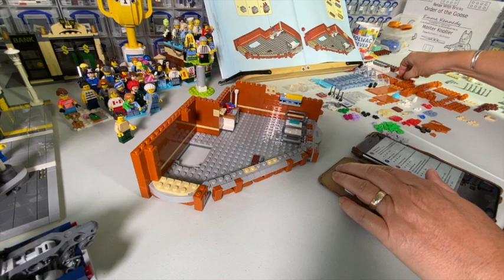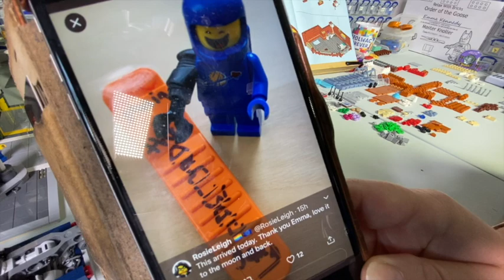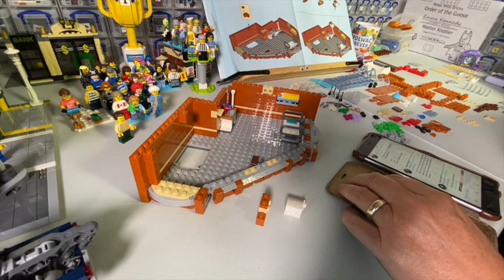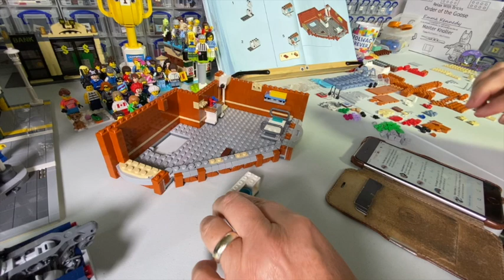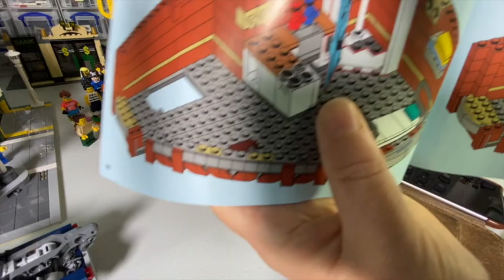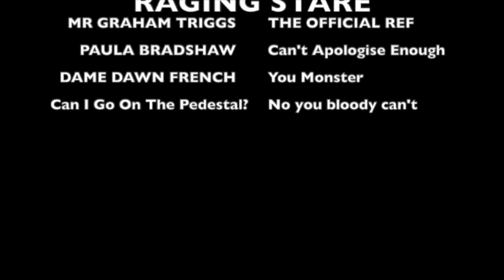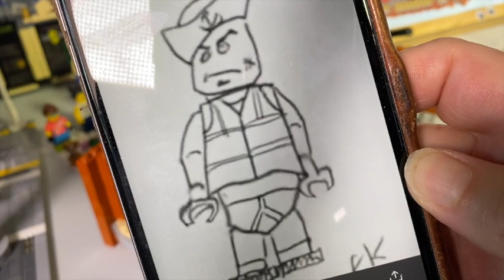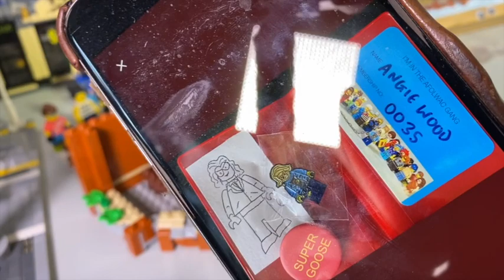Corner Garage Bag 5 part 2 Build and Review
Super detail today and a Half Time Show that'll have you on the edge of your seat.